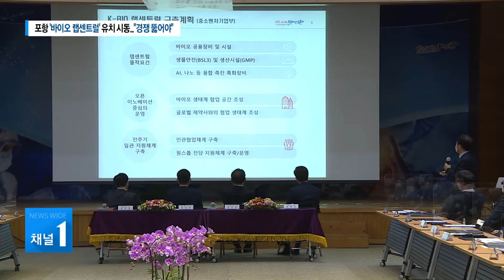포항 '바이오 랩센트럴' 유치 시동.."경쟁 뚫어야" / 현대 HCN 경북방송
[앵커멘트]

정부가 집중 투자하는
바이오 스타트업 전문 육성시설,
'K-바이오 랩센트럴' 유치에
포항이 뛰어들었습니다.

미국 보스턴의
바이오 창업 지원 기관을 본 따
한국형 바이오 산업 중심을 만드는 건데,
수십년간 다져온 인프라가 장점인 포항이
경쟁에서 이겨낼 수 있을지 주목됩니다.

장효수 기자가 보도합니다.